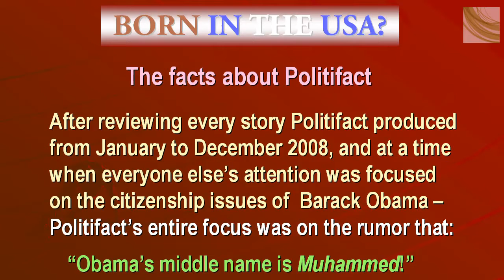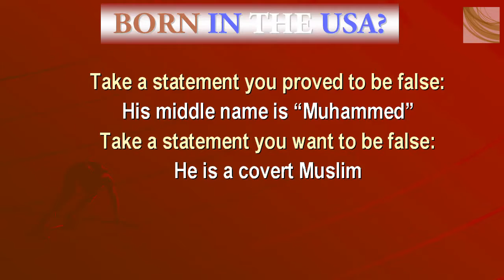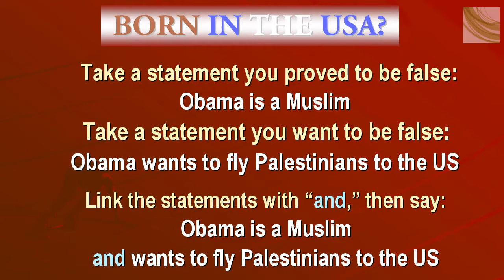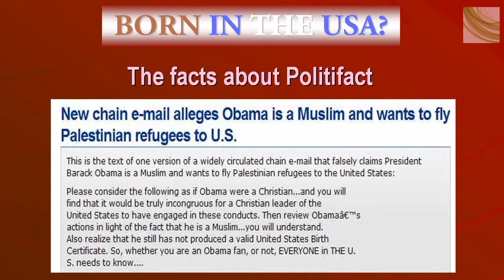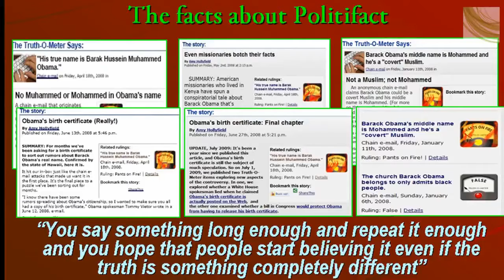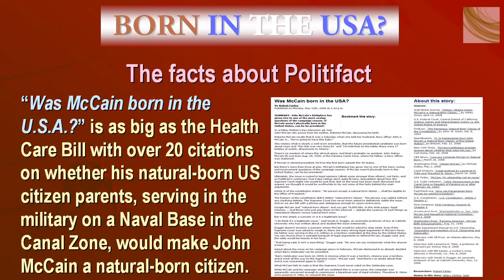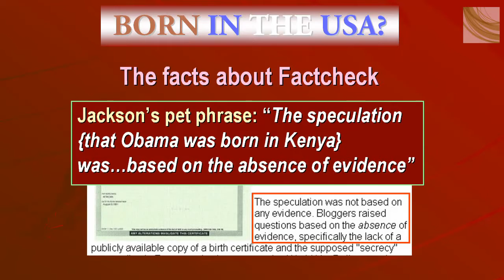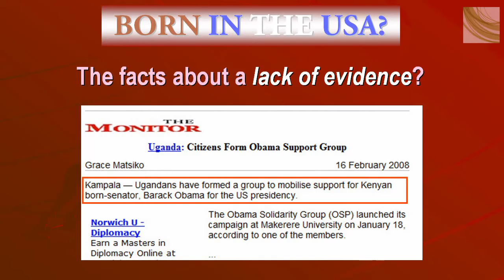OBAMA INSANE HUSSEIN BIRTH CERTIFICATE FRAUD PROOF PT 3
GO VIRAL!!

We must stand together and support the TRUTH!

Discuss and/or debate!!  The truth must be told!!!
you'll find the rest of this series on his page!!
Sub his page!!